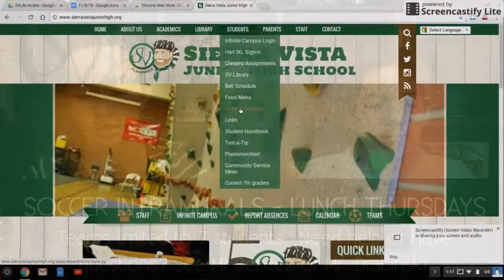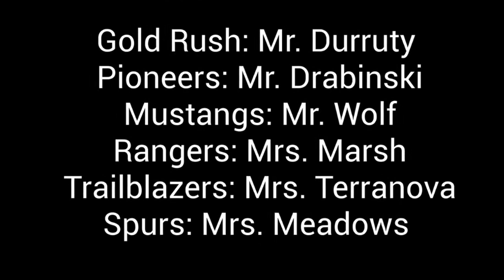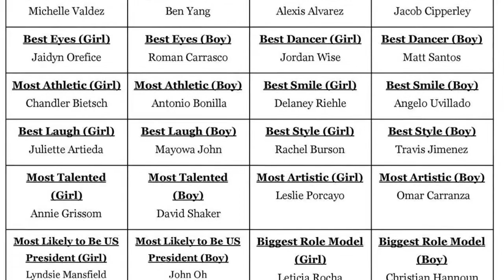SVLife - November 14, 2016